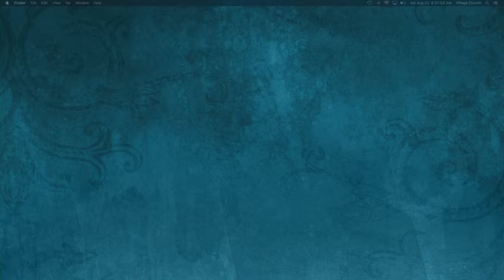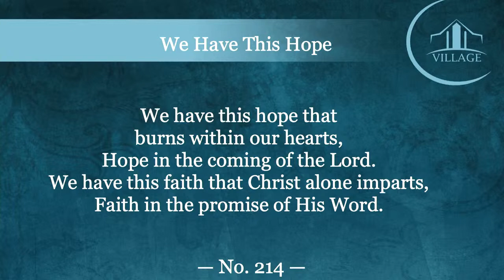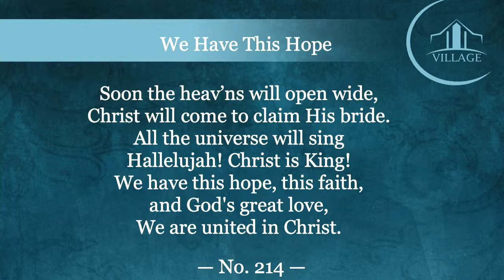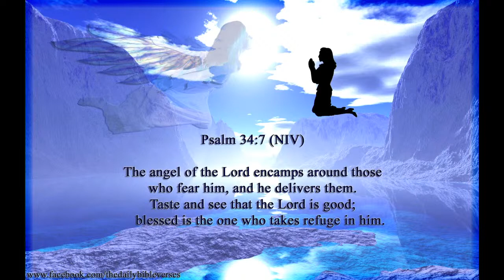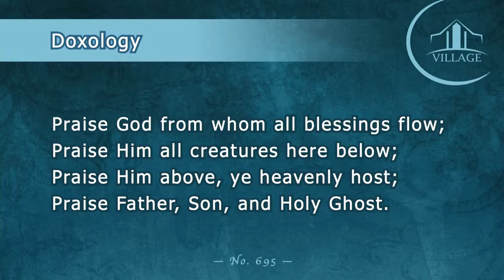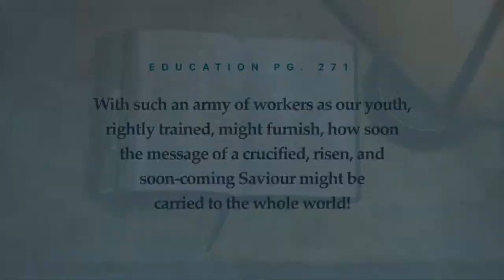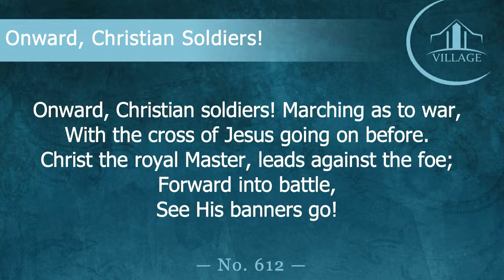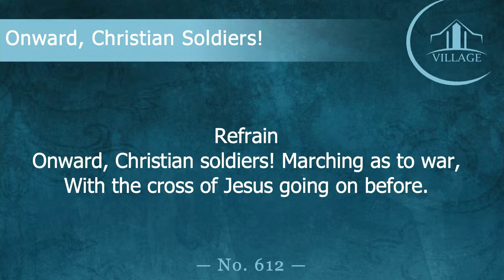2020-08-22 First Service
“Packing Orders” - Pastor Michael Kusarawana